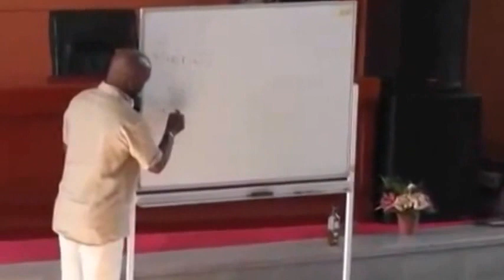Le Sacerdoce royal concerne-t-il tous les chrétiens ? - (Shora Kuetu)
1 Pierre 2 : 9  ---  Vous, au contraire, vous êtes une race élue, un Sacerdoce royal, une nation sainte, un peuple acquis, afin que vous annonciez les vertus de celui qui vous a appelés des ténèbres à son admirable lumière,

Version Martin
Apocalypse 1 : 6 --  A lui [dis-je], qui nous a aimés, et qui nous a lavés de nos péchés dans son sang, et Nous a faits Rois et Sacrificateurs à Dieu son Père, à lui [soit] la gloire et la force aux siècles des siècles, Amen !

Apocalypse 1 : 6 --  et qui a fait de nous un royaume, des sacrificateurs pour Dieu son Père, à lui soient la gloire et la puissance, aux siècles des siècles! Amen!